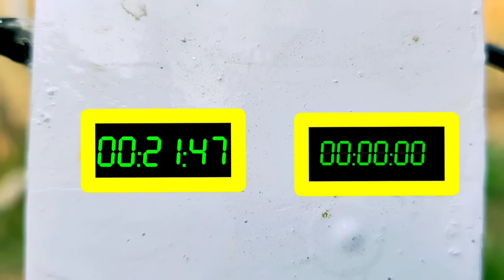How to make mini petrol pump construction